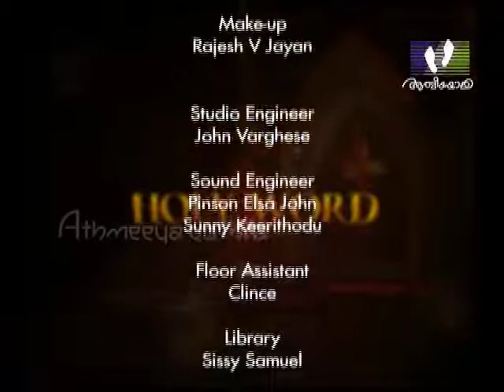Bible Reading in English Job 9 : 1- 35 | Idaline Nirupa Prince | Holy Word 426